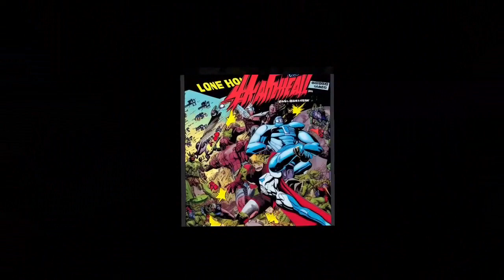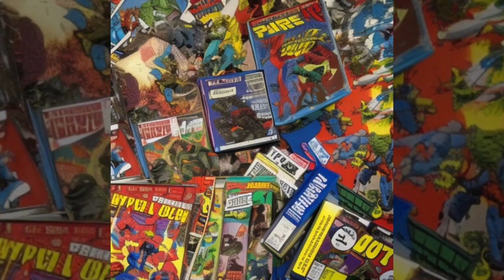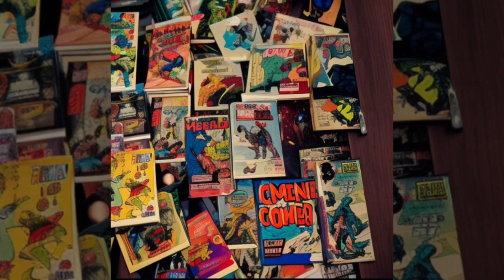Comic Book Ambience: Images created by Ai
As a graphic designer, producer and overall art enthusiast, I love the freedom Ai technology has given to storytellers. Right now, I'm still experimenting with it and seeing where my creativity takes me. The impressionistic tone many of these pictures have is very interesting. It gives you the feel of an image while not quite rendering it to full complexity. There are Ai systems that allow full evolution of one image but I'm not quite on that as of yet. The one I do use by Light Tricks is pretty sweet though. Check out some of the images in this video or on my website.